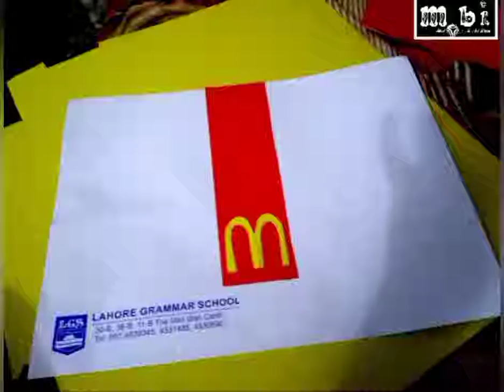Mcdonalds Theme Paper DIY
Mcdonalds theme Result Day bags ,envelope and burger sharpeners done by Mobi Art.